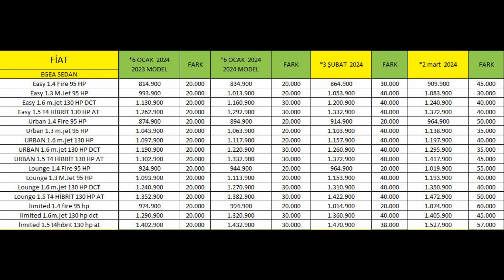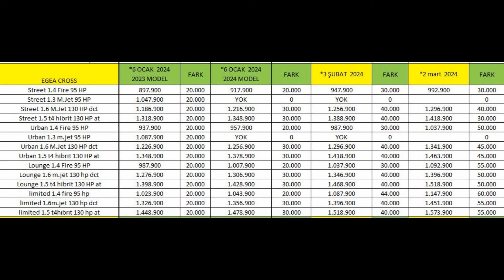FİAT MART FİYATLARINI AÇIKLADI|BU NE BÖYLE BU NASIL YERLİ 909.900 TL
b otomobil fiyatları düşecekmi,otomobil fiyatları nezaman düşecek,araba fiyatları düşüyor muDÖVİZ KURU DÜŞTÜ,dolasıfır araba ARALIK,SIFIR OTOMOBİL FİYATLARI VW OCAK 02024,VW OCAK 2024 FİYATLARI,2024 VW ARALIKFİYATLARINI AÇIKLAD ISEAT,OCAK VW 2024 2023 ARALIK,2024 MODEL VW FİYATLARI OCAK,VW SON DAKİKA YAPACAĞINI YAPTI OCAK 2024,SON DAKİKA VW OCAK 2024,VW OCAK FİYATLARI AÇIKLANDI,sıfır otomobil fiyatları OCAK 2024 VW,TOYOTA OCAK FİYATLARI VW,VWOCAK 2024 KANPANYA,VW OCAK 2024r düştü,euro düştü,otomobil fiyatları ne olacak,habeİRİMİNE GİREN MODELLER,ötv indirimli araba,ötvTOYOTA BAYİSİNE GİTTİK,ENGELLİ İNDİRİMLİ NE ALINABİLİR,COROLLA VARMI,BAYİDE ARABA VARMI,OCAK AYI TOYOTA BAYİSİ,TOYOTA COROLLA VİSİON,vision multidrive s 2021,TOYOTA BAYİ GEZİSİ,ÖTV İNDİRİMLİ ARAÇ ALACAKLAR BURAYA,ENGEL